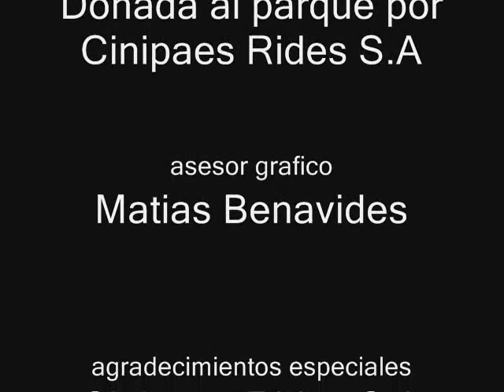Adrenalandia 45 años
Adrenalandia una empresa de LuxorecreationsRCT3 S.A celebra sus 45 años con la inauguracion de una montaña rusa unica en el mundo, de la empresa pionera en juegos mecanicos Cinipaes Rides S.A
Saludos cordiales al Gerente de Cinipaes por elegir nuestro parque como el primero en tener a "IRON SHARK"